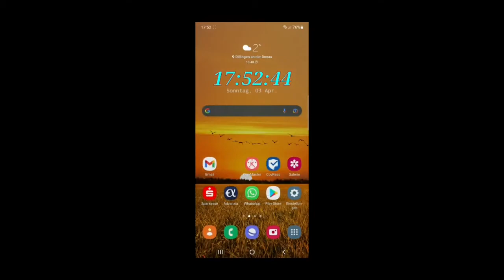ملخص مبارات شباب بالوزداد/ الترجي التونسي